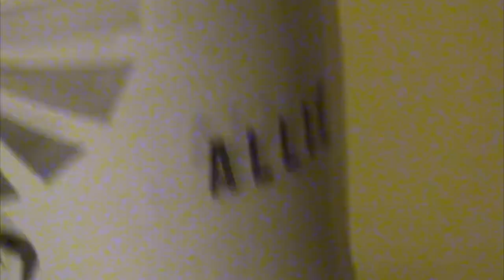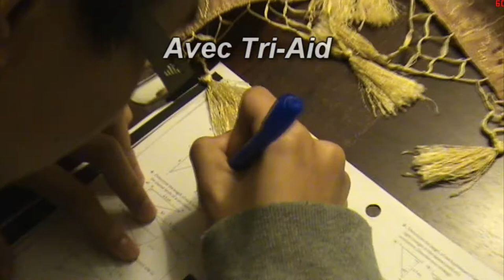French Advertisement Project : Vitamine X Infomercial (2011)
A video my partner and I made for a french project. Recorded with an ancient camcorder. Sorry, I won't post the English captions for the video, less than 3